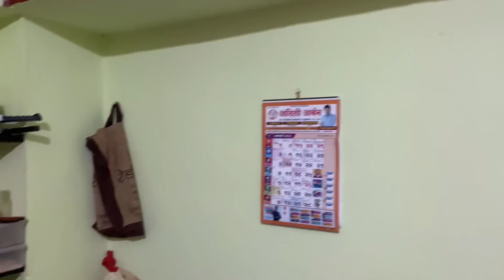आरोहीचा पहिला व्लॅाग लवकरच ❤️🙏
आणि आमचे मजेदार कॅामेडी व्हिडीओ बघण्यासाठी Instagram ला फॅालो करा 😍❤️👇🏻👇🏻👇🏻👇🏻

Join WhatsApp group only for boys :  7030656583

Edit by :  Prasad Deshpande